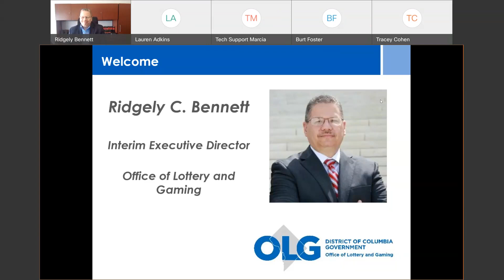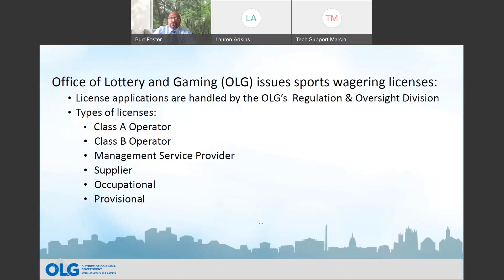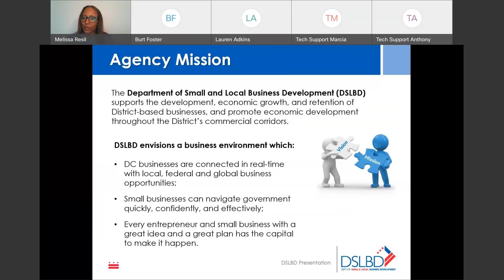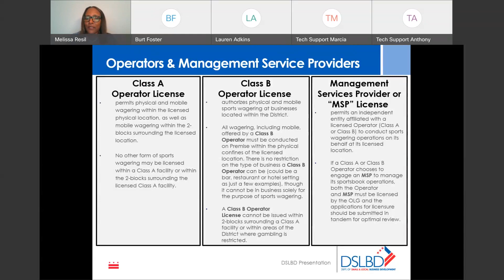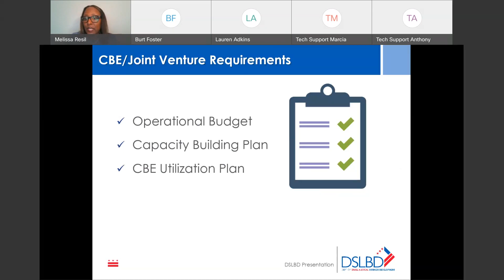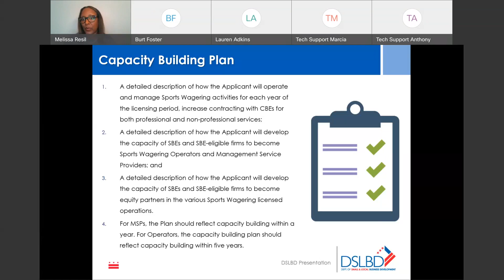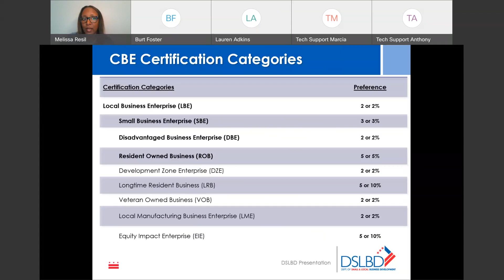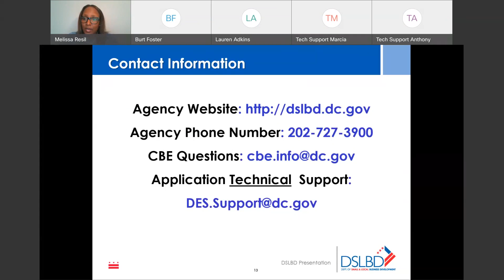Betting on Small Business Power Hour June 23 2021